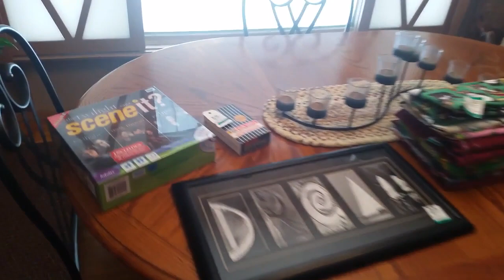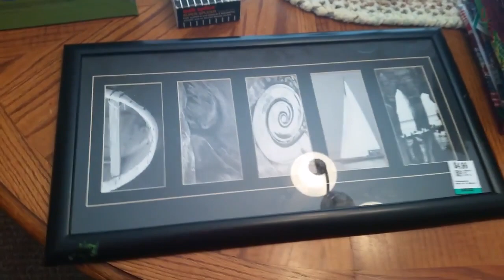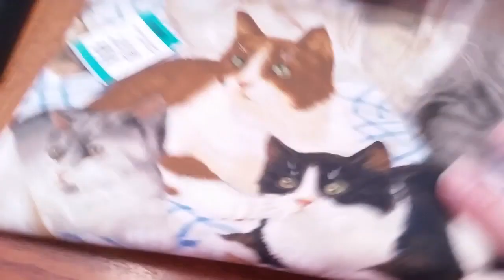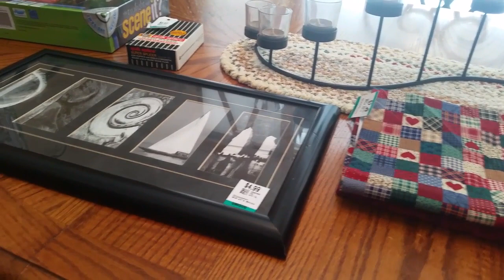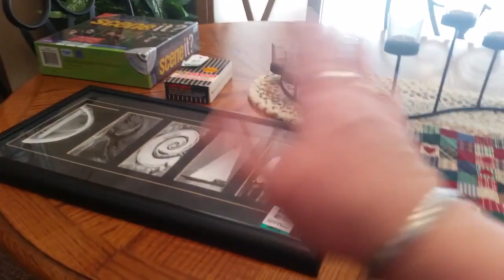Thrift Haul Y'all! 1/26/2016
Monday half price thrift haul!